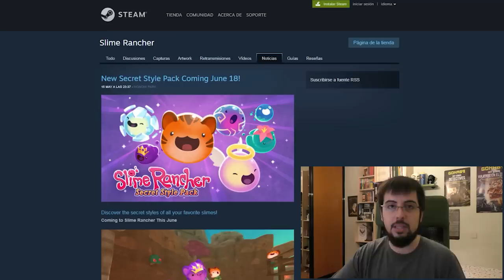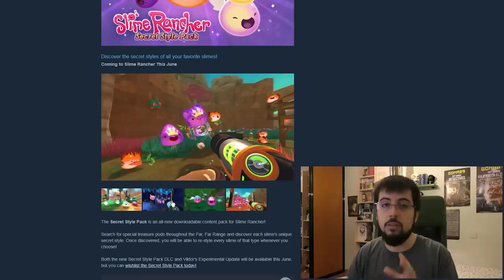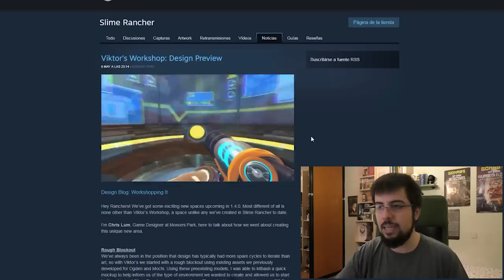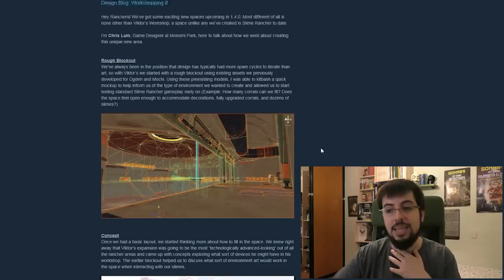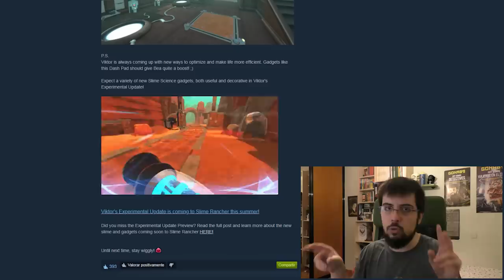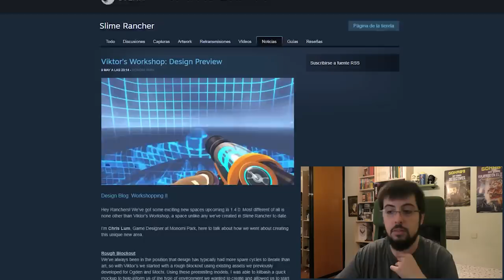¡NUEVOS SLIMES Y NUEVO RANCHO DE VIKTOR! | Slime Rancher NUEVA ACTUALIZACIÓN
¡NUEVAS ACTUALIZACIONES DE SLIME RANCHER! *TODO LLEGA EL 18 de JUNIO* (LO HAN DICHO HACE NADA)

Un saludo.